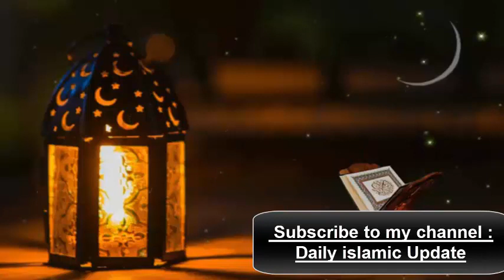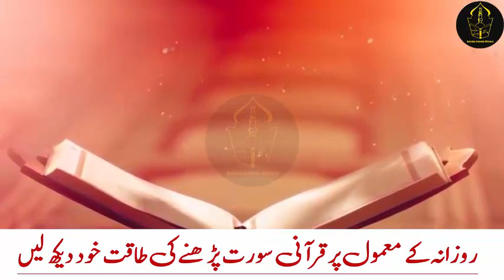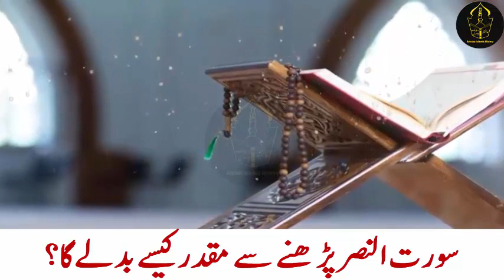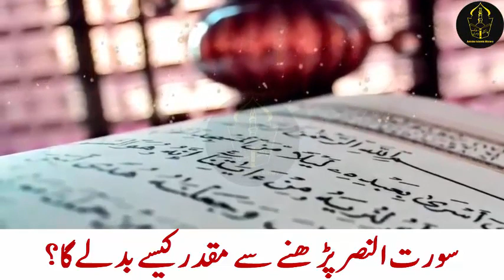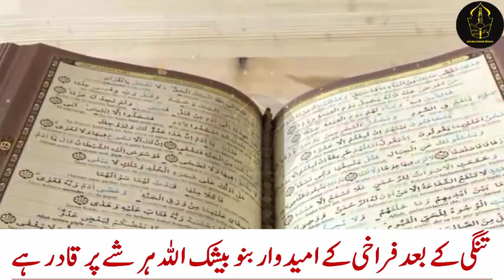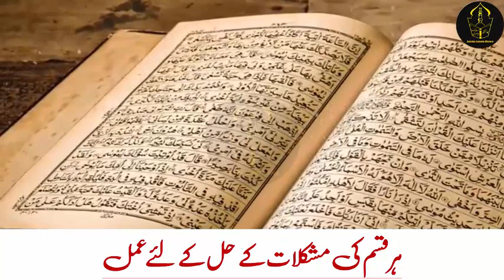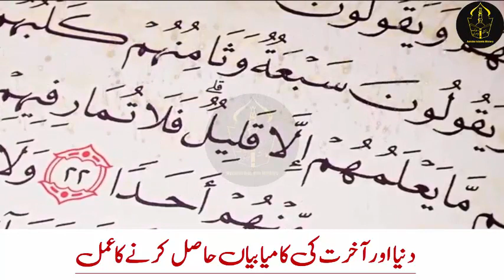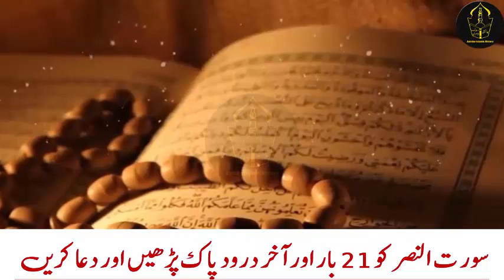surah nasr ka wazifa for hajat, surah nasr ka wazifa in urdu, Surah al Nasr ki fazilat, Hajat ki dua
Ajj hum ap ke sath surah nasr ka wazifa for hajat,surah nasr ka wazifa in urdu, Surah al Nasr ki fazilat, Hajat ki dua share krungi jis ki barkat se apko kamyabi mily gi